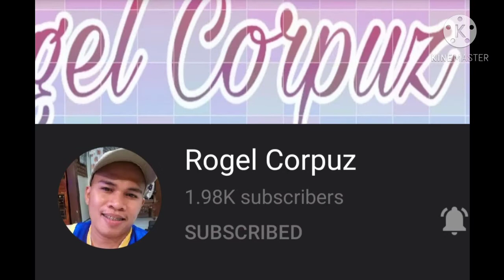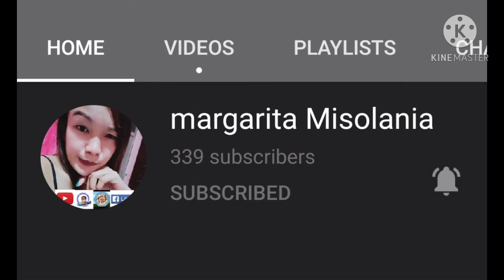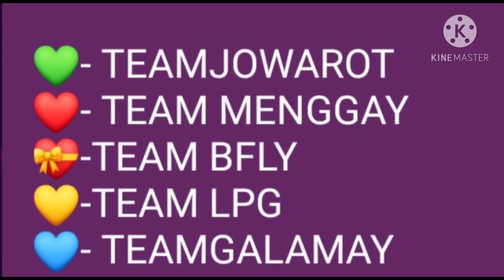Special Gift for my Self Last Christmas.